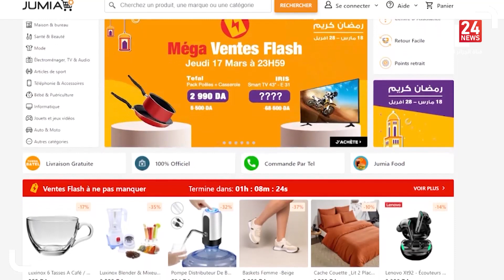Jumia: Algérie lance des nouveaux services pour accompagner les consommateurs